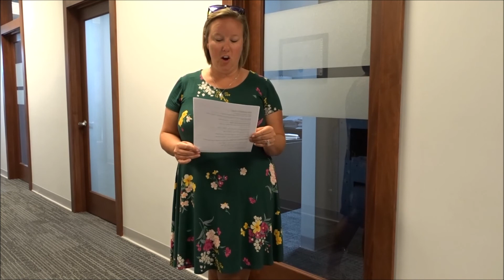🎶🎶 Check out this weekend's NoogaHappenings For September 7-9, 2018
If you or someone you know is in the market to buy or sell a home, then call The Paula McDaniel Group today!
Equal Housing Opportunity. Licensed in TN and GA.